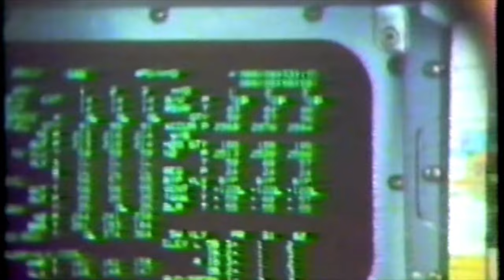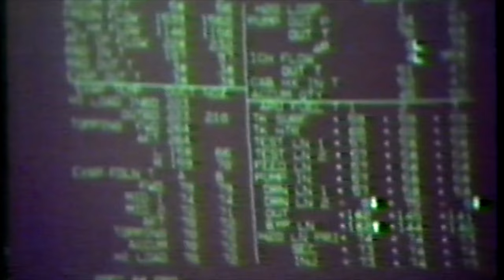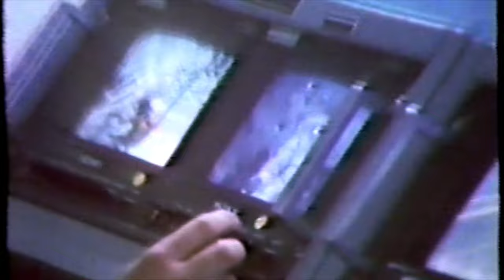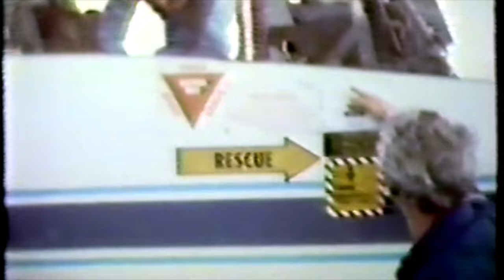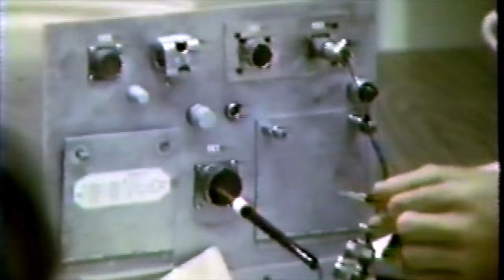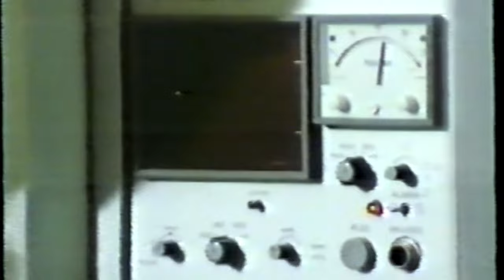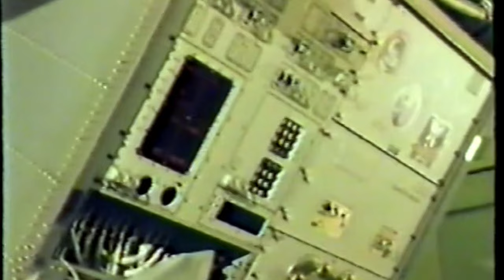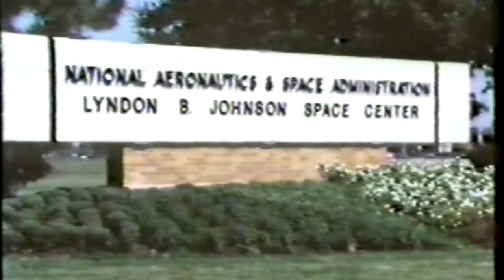STS-61A Astronaut Crew Training for Shuttle Mission | 1985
The crew of STS-61A prepares for their Spacelab D1 mission in 1985. STS-61A was the 22nd flight of the Space Shuttle Program and carried the Spacelab D-1 payload. This was the largest crew of the program with eight astronauts carried aboard. Launch occurred on October 30, 1985 and was the 9th flight of Challenger.

Challenger STS-61A Astronaut Crew:
Commander:  Hank Hartsfield
Pilot: Steve Nagel
RMS Specialist:  Bonnie Dunbar
Flight Engineer:  James Buchli
Mission Specialist  Guion Bluford
Payload Specialist 1: Reinhard Furrer
Payload Commander: Ernst Messerschmid
Payload Specialist 2: Wubbo Ockels

Shuttlesource owes its success to the contributions of those who have generously shared their footage and offered support. Thanks to all who have made this project possible. We hope you enjoy the videos and appreciate this opportunity to relive some of these moments in space exploration history.